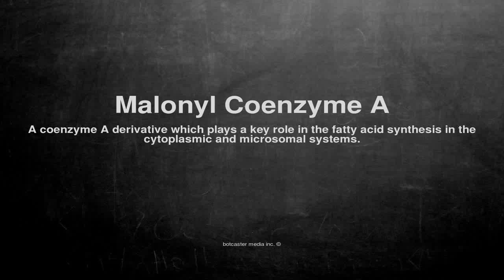Medical vocabulary: What does Malonyl Coenzyme A mean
What does Malonyl Coenzyme A mean in English?